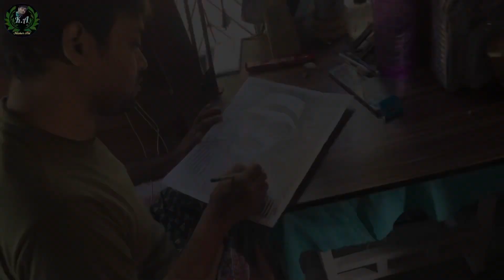Portrait drawing with pencil || realistic portrait drawing || commission work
Portrait drawing with pencil
realistic portrait drawing
commission work